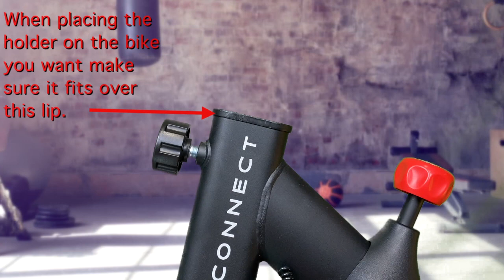Echelon Connect Sport / Prime / EX-15 XL Water Bottle Holder and Phone Tray Installation Video